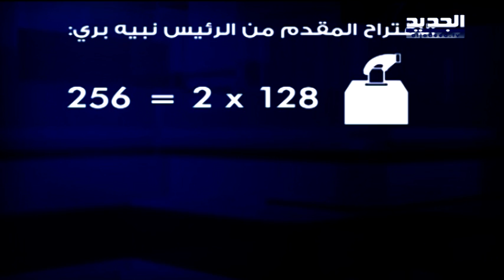القانون التأهيلي يدخل على خط قوانين الانتخاب - ليال سعد